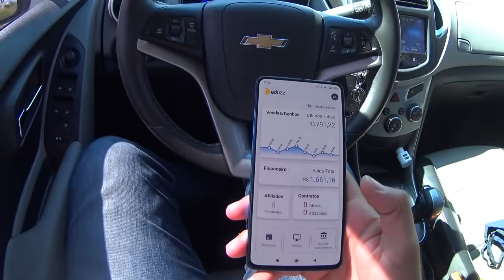SAIBA A FORMULA COMO EU CONSIGO RESTAURAR TANTO CARRO !